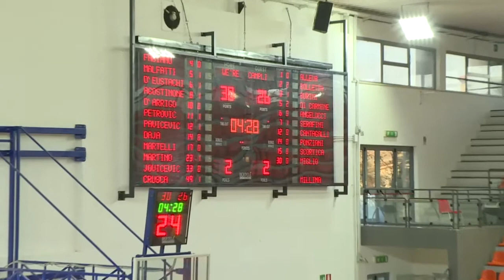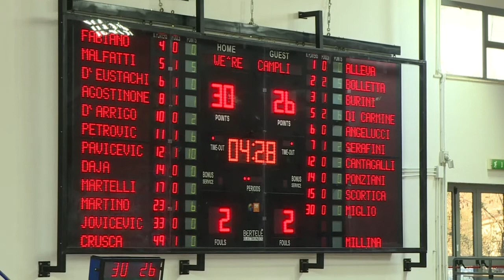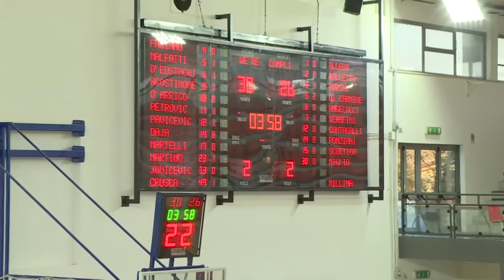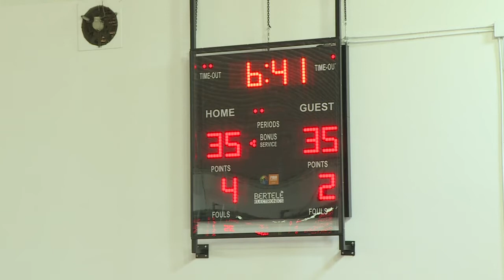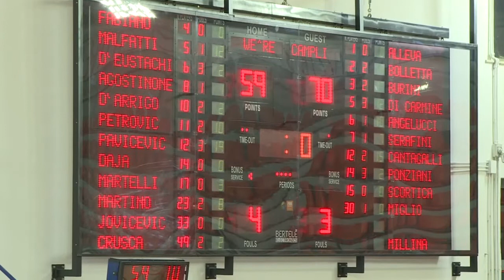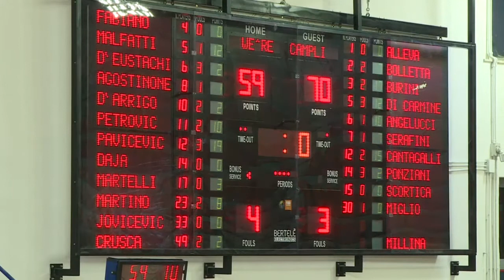LNP Serie B 17 18 Girone C Ortona vs Campli